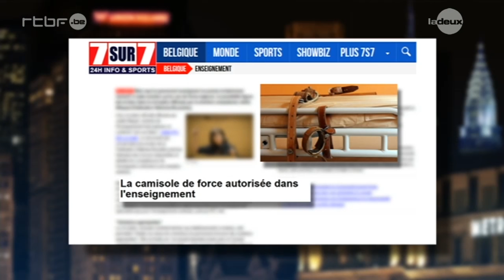Joëlle Milquet prend les dauphins pour des poissons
Vine : @ledanlateshow